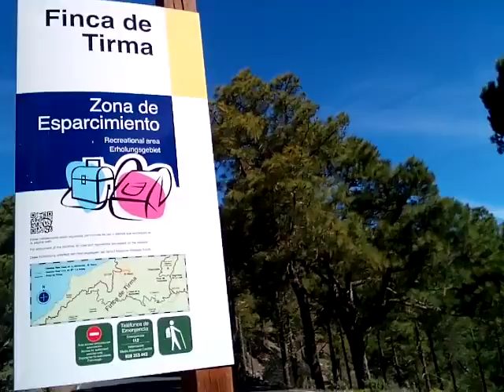Gran Canaria 3 продолжение пути по Тамадаве